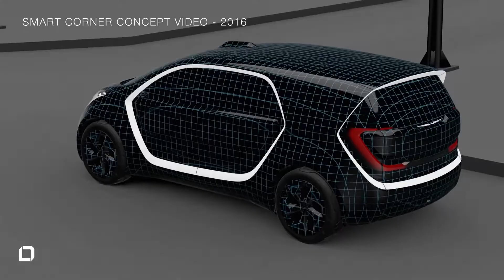MAGNETI MARELLI Video SmartCorner 2018